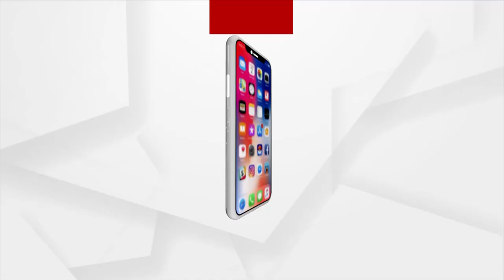ବିଜେଡି ସରକାରରେ ହିଂସା କରୁଥିବା ବିଧାୟକଙ୍କ ସଂଖ୍ୟା ବହୁତ ଅଧିକ: ସୁରଥ ବିଶ୍ବାଳ,ବିଜେପି ନତା